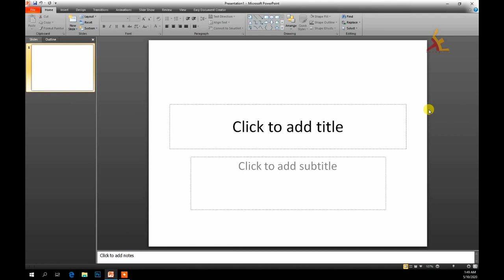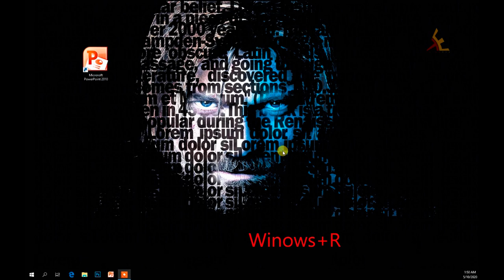How to Open Microsoft PowerPoint | Microsoft PowerPoint Open කරගන්නේ මෙහෙමයි (Sinhala)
There are few Methods to open Microsoft PowerPoint. So I am trying to deliver you those methods here.

If you want to learn More Tips and Tricks

thingEve - "Everything You Need"